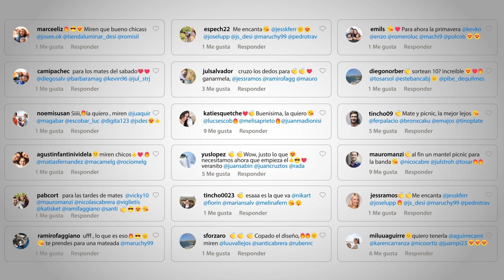Walmart - PintaPicnic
Cliente: Walmart
Agencia: Digitas
Productora: Bruta Films